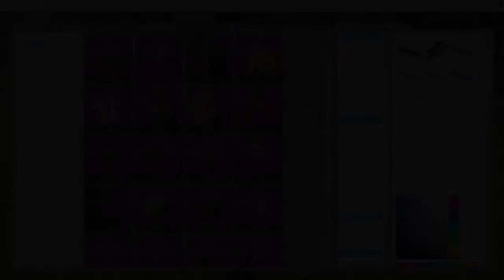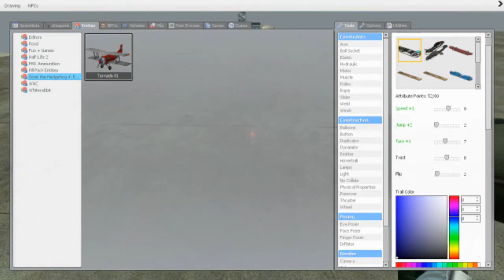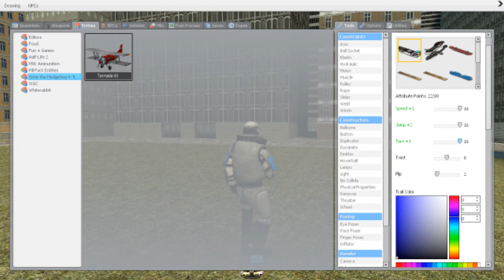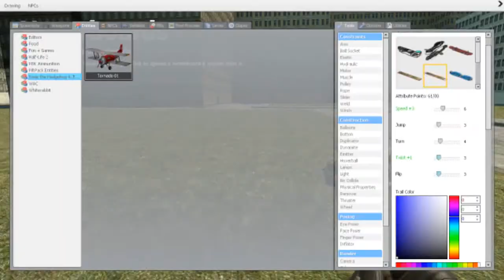Garry's Mod Sandbox Episode 7:Inception!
Episode 7 of Garry's Mod Sandbox.

Outro
Some Chords by deadmau5